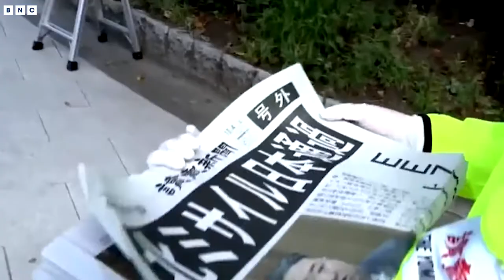North Korea launches the seventh missiles toward sea in recent week | BNC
North Korea fired two short-range ballistic missiles toward its eastern waters on Sunday, the latest of a recent barrage of weapons tests, a day after it warned the redeployment of a U.S. aircraft carrier near the Korean Peninsula was inflaming regional tensions.

South Korea’s Joint Chiefs of Staff said in a statement that it detected two missile launches Sunday between 1:48 a.m. and 1:58 a.m. from the North’s eastern coastal city of Munchon. It added that South Korea’s military has boosted its surveillance posture and maintains a readiness in close coordination with the United States.

Japanese Vice Defense Minister Toshiro Ino also confirmed the launches, saying Pyongyang’s testing activities are “absolutely unacceptable” as they threaten regional and international peace and security.